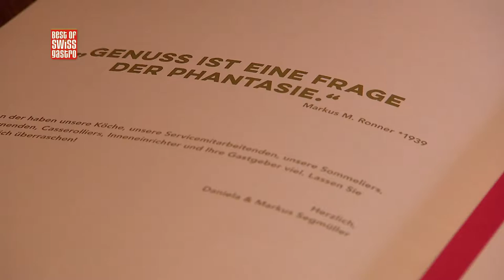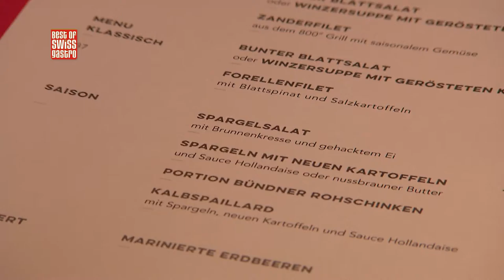Best of bewegt - Beitrag: Wiedereröffnung des Carlton Zürich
Interview mit Markus Segmüller zur Teilnahme am Best of Swiss Gastro Award und über den Umbau und die Neukonzeption des Carlton Zürich.

Mehr zu Best of Swiss Gastro und den ausgezeichneten Betrieben finden Sie

Ihr Best of Swiss Gastro-Team